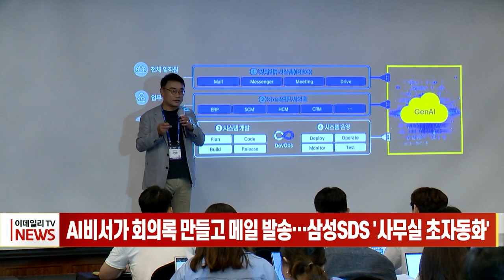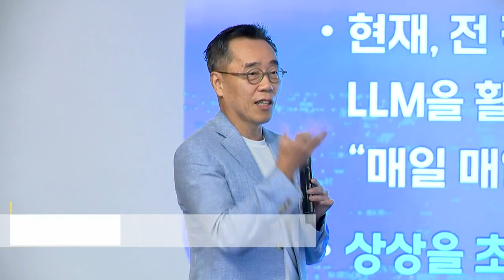AI 비서가 회의록 만들고 메일 발송… 삼성SDS '사무실 초자동화' (20230912)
AI 비서가 회의록 만들고 메일 발송… 삼성SDS '사무실 초자동화'